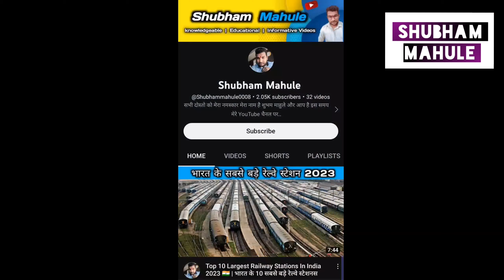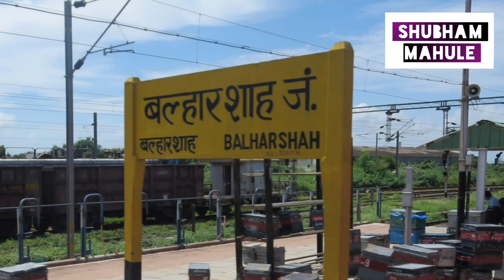20 Biggest Cities In Vidarbha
This Video About - विदर्भ के 20 सबसे बड़े शहर |  Top 20 Biggest City In 2023 | Vidharbha Top 20 Biggest City In 2023 | vidarbha के 20 सबसे बड़े शहर | विदर्भ के 20 सबसे बड़े शहर जनसंख्या में | महाराष्ट्र विदर्भ के 20 सबसे बड़े शहर

नमस्कार दोस्तों मेरा नाम है शुभम माहुले और आप है हमारे YouTube चैनल पर आपका स्वागत है हमारे इस चैनल पर..

हमारे इस चैनल पर आपको देश और दुनिया से जुड़ी महत्वपूर्ण जानकारियों से भरपूर जो जानकारियां आपको जरूर होनी चाहिए ऐसी विडियोज देखने को मिलती हैं..

हमारे चैनल के विडियोज हर उम्र के बच्चे बड़े बूढ़े सभी के लिए बनाई जाती है ताकि आप यह वीडियो अपने बच्चो और बड़ो के साथ भी साझा कर सके..

आप अपना पूरा साथ और प्यार हमारे YouTube चैनल के साथ बनाए रखे और हमारे इस चैनल को सब्सक्राइब जरूर कर ले ताकि आपको महत्वपूर्ण जानकारियों से भरपूर विडियोज रोजाना मिलती रहे..

अगर आपको किसी भी विषय के ऊपर वीडियो देखना है कमेंट्स कर हमे बता सकते है आप..😊😊

हमारे YouTube चैनल की पूरी जनता सवस्थ रहे और मस्त रहे..

वंदे मातरम्..🚩
जय हिंद..💪